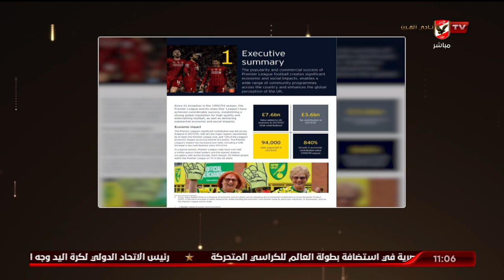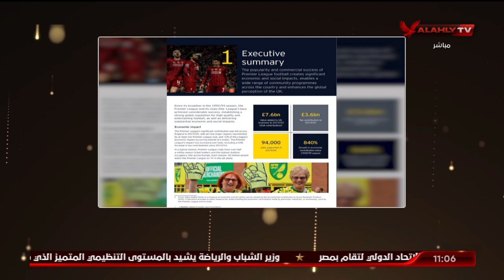أحمد ثابت يكشف ما هي الدول الأكثر تصديراً للاعبي الكرة في العالم ؟ | البيت الكبير